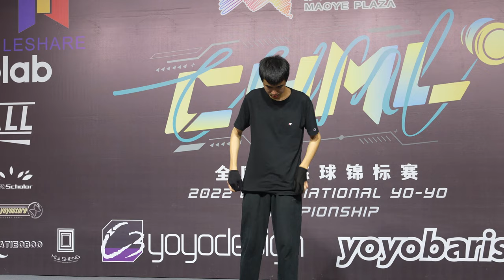2022CYML 1A Final 19th Zhang Guang yu Film by C3 & AMF